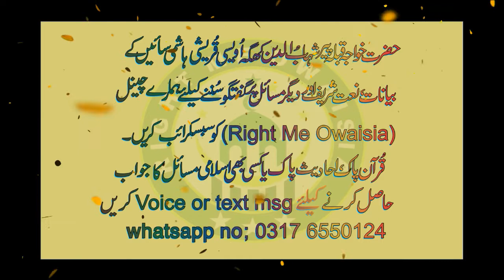Tusan wango sohnra ni lajpal disda. Abdul Majeed Maoj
Abdul Majeed maoj ki awaz main naat sharif
un ki apni voice main samaat farmaen.

very beautiful voice of maoj.